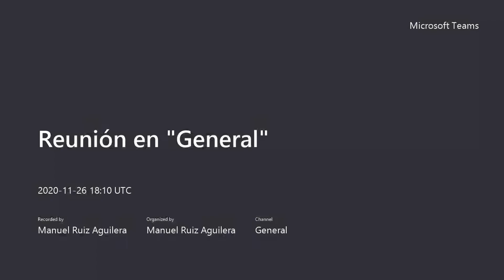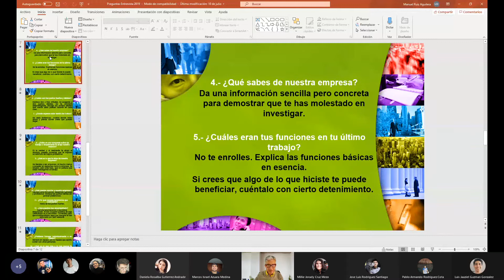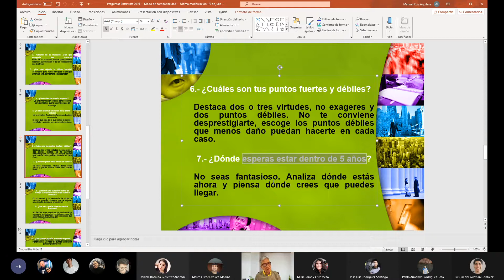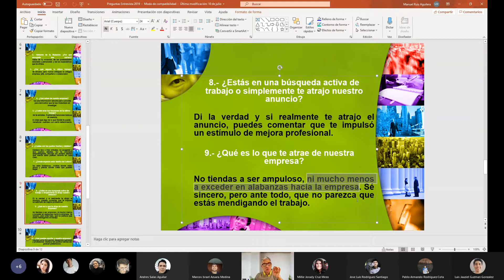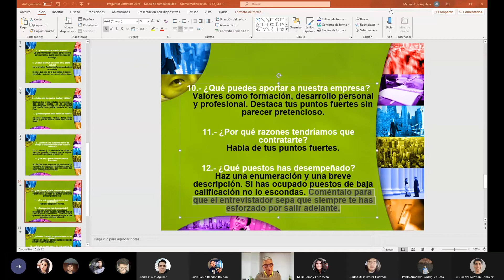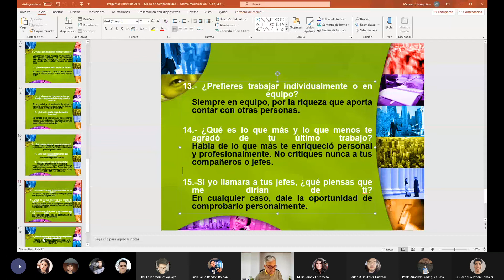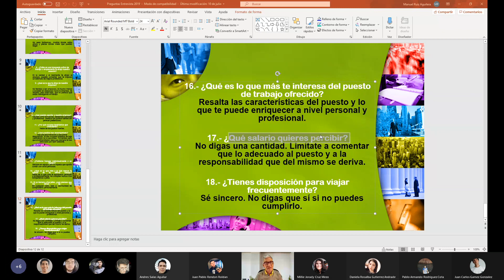Administración de Recursos Humanos | 21. Entrevista de trabajo exitosa Parte 4 (26 de Nov. del 2020)